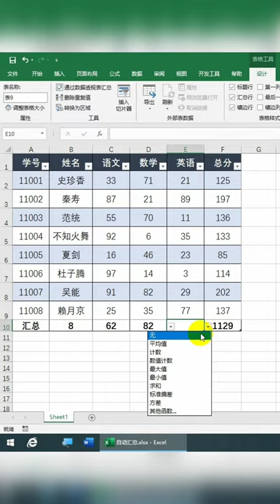没有公式，就能轻松快速汇总